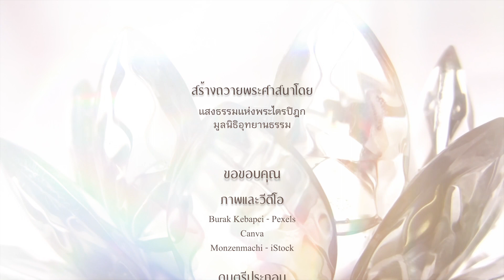ผู้ข้องอยู่ในถ้ำ | คุหัฏฐกสูตร | ความไม่ประมาท ชุดพิเศษ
คุหัฏฐกสูตร

นรชนผู้ข้องอยู่ในถ้ำคือกาย ถูกกิเลสเป็นอันมากปกปิดไว้แล้ว ดำรงอยู่ด้วยอำนาจกิเลสมีราคะเป็นต้น หยั่งลงในกามคุณเครื่องทำจิตให้ลุ่มหลง นรชนผู้เห็นปานนั้นแล เป็นผู้ไกลจากวิเวก เพราะว่ากามคุณทั้งหลายในโลก ไม่ใช่ละได้โดยง่ายเลย

กามคุณทั้งหลายมีความปรารถนาเป็นเหตุ เนื่องด้วยความยินดีในภพ เปลื้องออกได้โดยยาก คนอื่นจะเปลื้องออกให้ไม่ได้เลย

นรชนทั้งหลายมุ่งหวังกามในอนาคตบ้างในอดีตบ้าง คร่ำครวญถึงกามเหล่านี้ที่เคยมีแล้วบ้าง อันตนเปลื้องเองได้ยาก และคนอื่นก็เปลื้องให้ไม่ได้ สัตว์เหล่านั้นยินดี ขวนขวาย ลุ่มหลงอยู่ในกามทั้งหลาย ไม่เชื่อถือถ้อยคำของบัณฑิตมีพระพุทธเจ้าเป็นต้น ตั้งอยู่แล้วในธรรมอันไม่สงบ ถูกทุกข์ครอบงำแล้ว ย่อมรำพันอยู่ว่า เราจุติจากโลกนี้แล้ว จักเป็นอย่างไรหนอ

เพราะเหตุนั้นแล สัตว์พึงศึกษาไตรสิกขาในศาสนานี้แหละ พึงรู้ว่าสิ่งอะไร ๆ ในโลกไม่เป็นความสงบ ไม่พึงประพฤติความไม่สงบเพราะเหตุแห่งสิ่งนั้น

นักปราชญ์ทั้งหลายกล่าวชีวิตนั้นว่าเป็นของน้อยนัก เราเห็นหมู่สัตว์นี้ ผู้เป็นไปในอำนาจความอยากในภพทั้งหลาย กำลังดิ้นรนอยู่ในโลก นรชนทั้งหลายผู้เลวทรามย่อมบ่นเพ้ออยู่ในปากมัจจุราช นรชนเหล่านั้นยังไม่ปราศจากความอยากในภพและมิใช่ภพทั้งหลายเลย

ท่านทั้งหลายจงดูชนทั้งหลายผู้ถือว่าสิ่งนั้น ๆ เป็นของเรา กำลังดิ้นรนอยู่ เหมือนปลาในแอ่งน้ำน้อยมีกระแสขาดสิ้นแล้วดิ้นรนอยู่ ฉะนั้น

นรชนเห็นโทษแม้นั้นแล้ว ไม่พึงประพฤติเป็นคนถือว่าสิ่งนั้น ๆ เป็นของเรา ไม่กระทำความติดข้องอยู่ในภพทั้งหลาย พึงกำจัดความพอใจในที่สุดทั้ง ๒ (มีผัสสะและเหตุเกิดแห่งสัมผัสสะเป็นต้น) กำหนดรู้ผัสสะแล้ว ไม่กำหนัดตามในธรรมทั้งปวง มีรูปเป็นต้น

ติเตียนตนเองเพราะข้อใด อย่าทำข้อนั้น เป็นนักปราชญ์ ไม่ติดอยู่ในรูปที่ได้เห็นและเสียงที่ได้ฟังเป็นต้น กำหนดรู้สัญญาแล้วพึงข้ามโอฆะ เป็นมุนีไม่ติดอยู่ในอารมณ์ที่ควรหวงแหน ถอนลูกศร คือ กิเลสออกเสีย ไม่ประมาทเที่ยวไปอยู่ ย่อมไม่ปรารถนาโลกนี้และโลกหน้า ฉะนี้แล